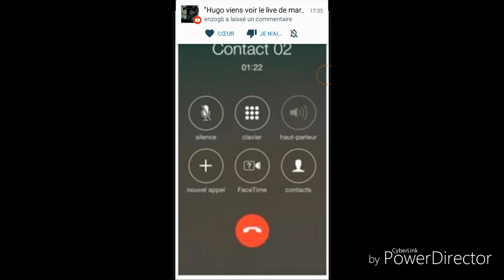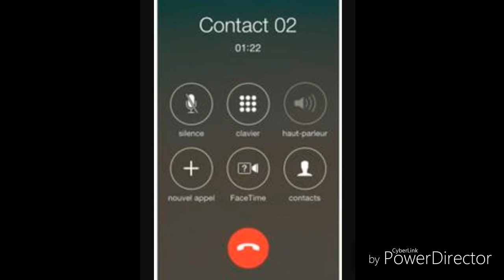[PRANK] JE FAIS CROIRE A MA MAMIE QUE J ARRETE YOUTUBE!! ( ÉPIQUE RÉACTION)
Bonne video tout le monde